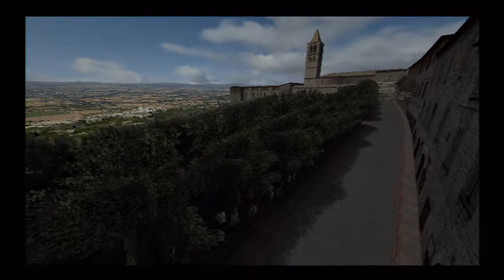Tourist Trophy DUCATI 999R '05 147HP STST Practice